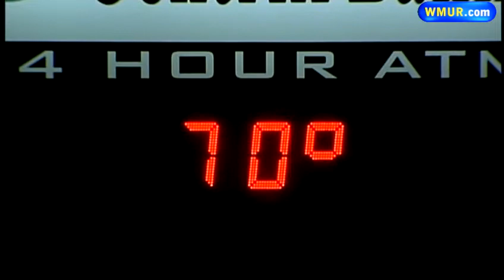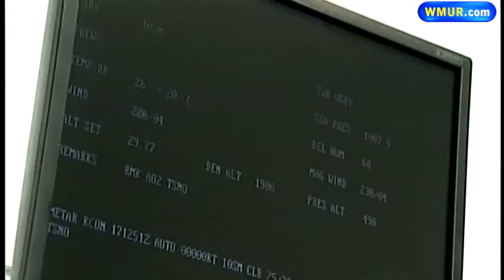Afternoon news webcast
Watch the day's top stories with anchor Sean McDonald.